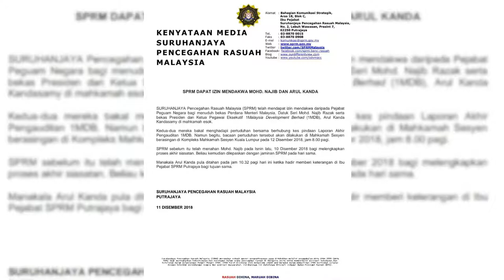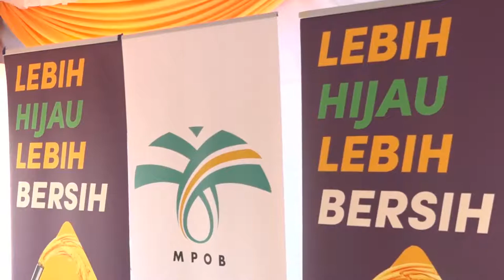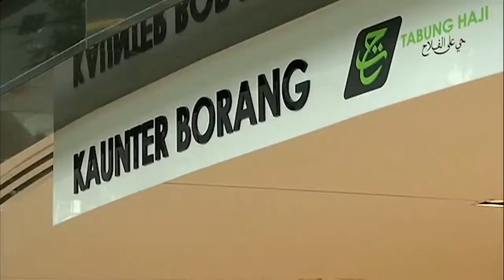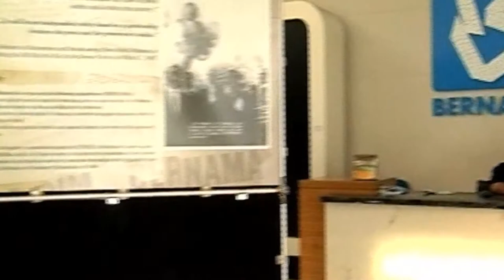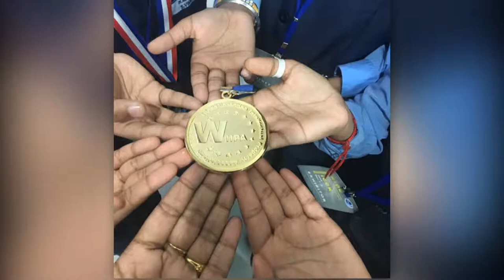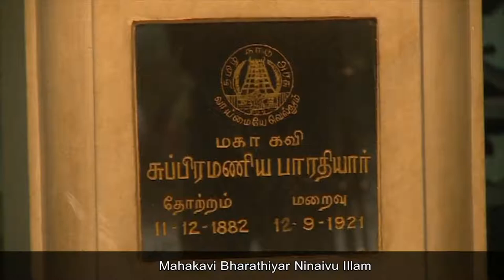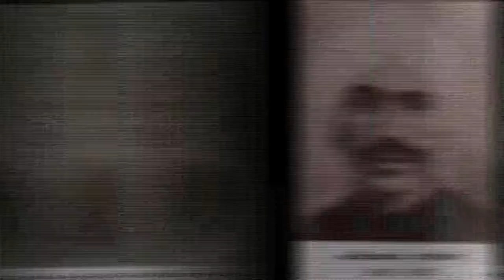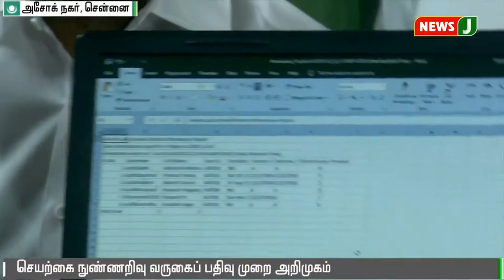BERNAMA SEITHIGAL- NEHSAN SELVARAJ 11/12/2018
Bernama Tamil News @ Bernama Seithigal